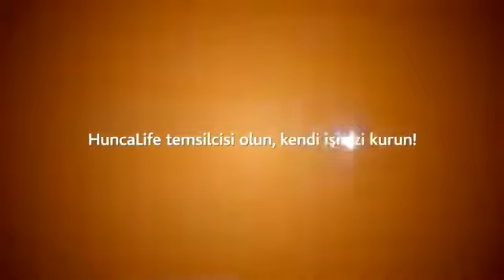Hunca Life İle Ek Gelir